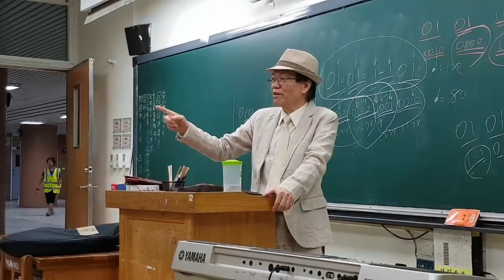大陸可以看到台灣的YouTube嗎